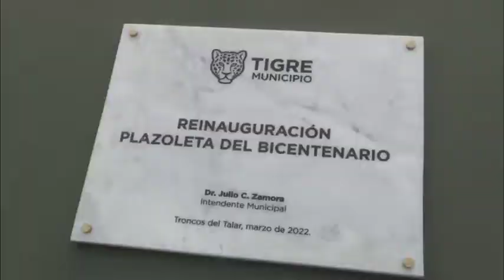Inauguración de la Plazoleta del Bicentenario en Troncos del Talar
El intendente de Tigre y la concejala Gisela Zamora presentaron el espacio público N°72 renovado por el Municipio. Ahora cuenta con juegos inclusivos y aeróbicos, canchas de ping pong y fútbol tenis, mobiliario urbano, nuevas veredas e iluminación LED.